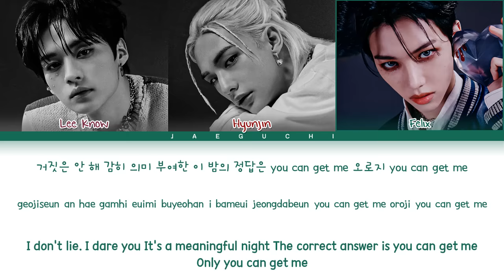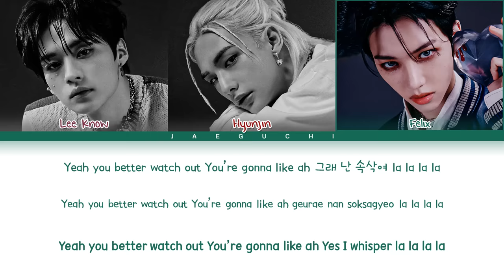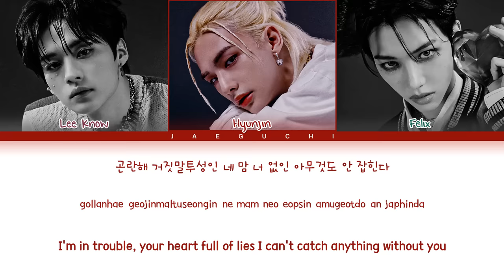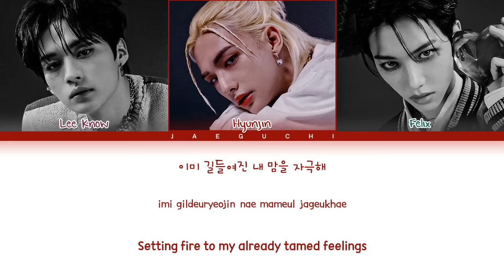Stray Kids TASTE Lyrics (스트레이키즈 TASTE 가사) (Color Coded Lyrics)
• Artist: Stray Kids (스트레이키즈)
• Song ♫: TASTE
• Album: MAXIDENT
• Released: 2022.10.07